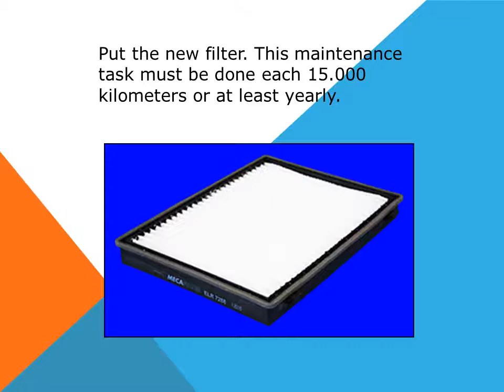Vauxhall Antara How to replace the air cabin filter dust pollen filter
Replacement of the air conditioning filter also called air cabin filter or dust pollen filter in a Vauxhall Antara